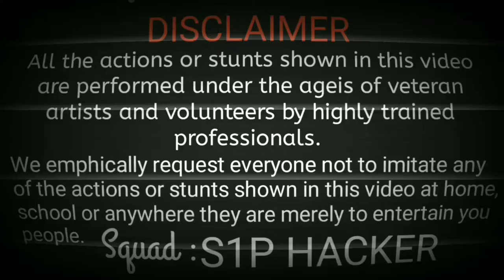Petrol VS matchstick VS soldering iron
Hello friends I am S.P

About video
In this video petrol vs soldering iron vs matchstick attach each other then petrol is burning with the high flame.

. THANKYOU.

Boya mic